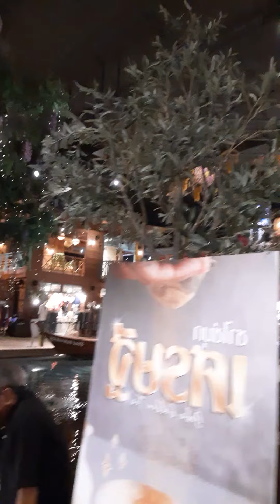VLOG228 หาอาหารที่ ไอคอลสยาม